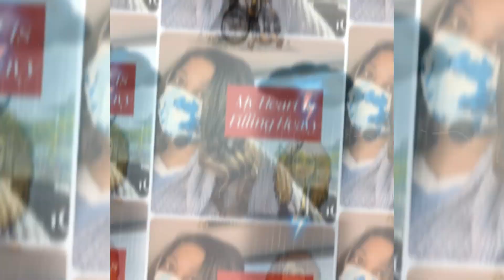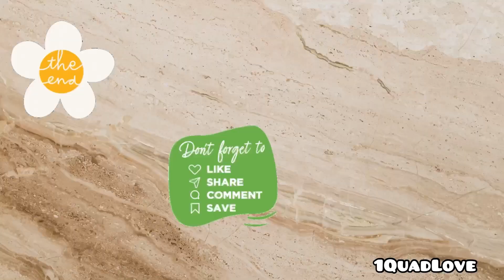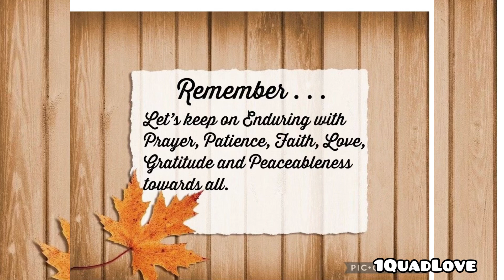DITL088: PART 2: My Spiritual Mother is In the ER!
It was extremely difficult to see oM ne of the spiritual mothers in a distressing state. She's such a strong person. We had a good visit spending quality time with her. She needs her rest so we kept our visit short, but we'll xkwill be returning in a day or two.